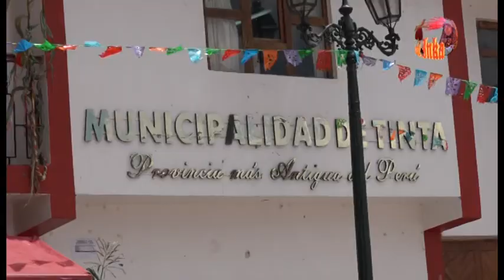CARNAVAL DE TINTA 2017 CORAJE INKA ODILON CRUZ.